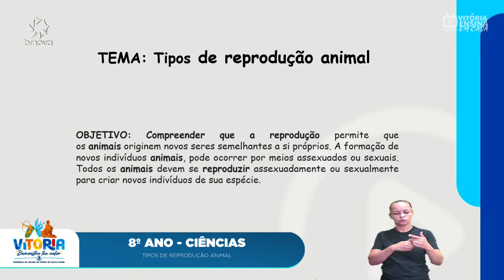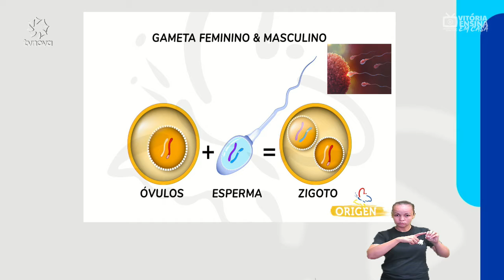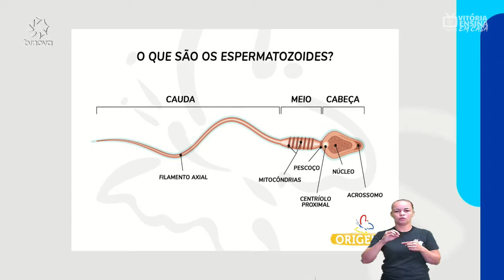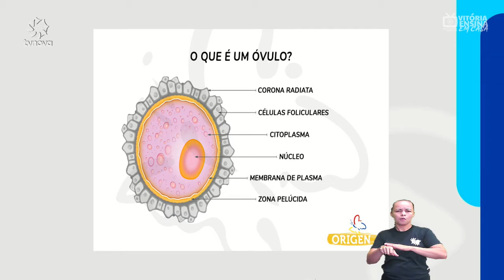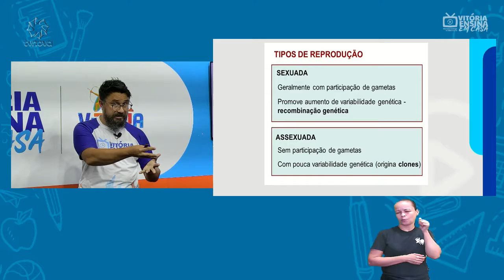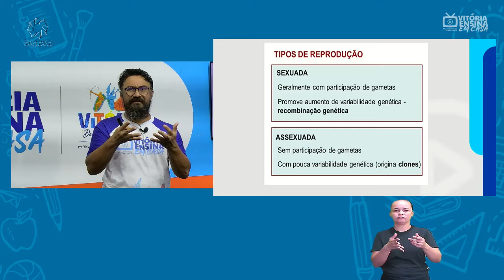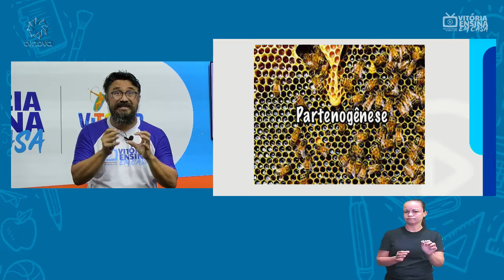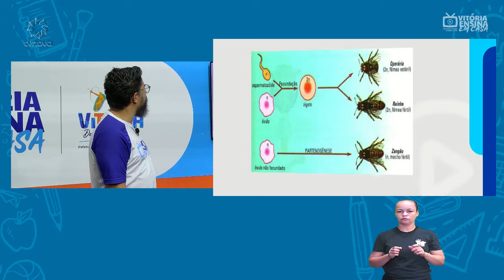Vitória Ensina em Casa | 8º ANO | CIÊNCIAS | Tipos de reprodução animal